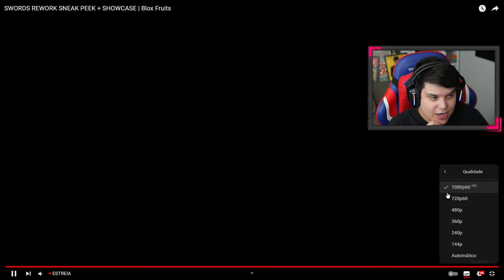SAIRAM TODAS as NOVAS ESPADAS (NOVA YORU) da UPDATE 20 do BLOX FRUITS!